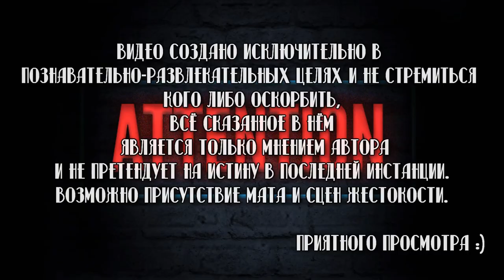📽Вкратце про КАРНИВАЛ РОУ / CARNIVAL ROW 🧚‍♀️🧔 [Обзор Сериала]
Помочь каналу ❤

Сбербанк-Visa Classic- 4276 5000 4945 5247
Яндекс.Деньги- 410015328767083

Карнивал Роу / Carnival Row

Сухие факты:
Год выхода-2019
Продолжительность серии- 60/70 минут
Количество сезонов (2019 год)-1 (Сериал продлён на второй сезон)
Количество серий-8
Рейтинг IMDb-8.10

Смотрел в озвучке- KerobTV

"Who is the real evil"